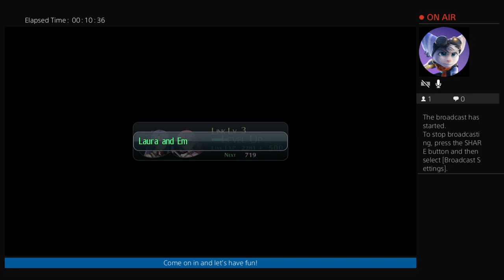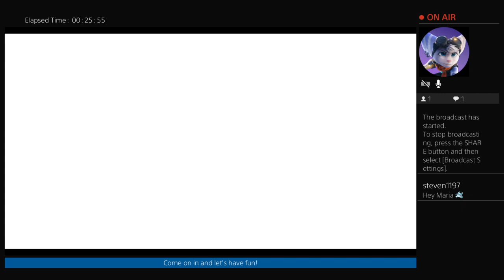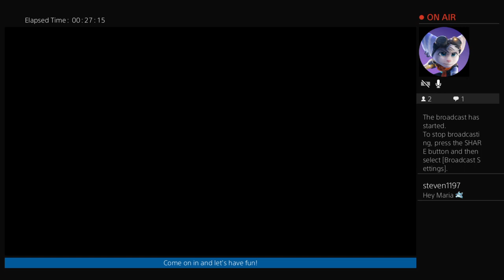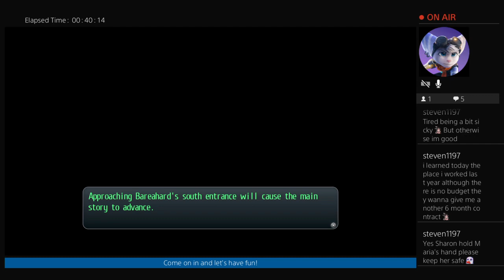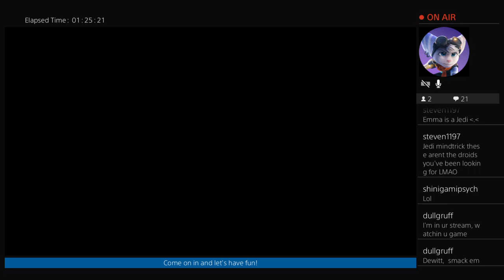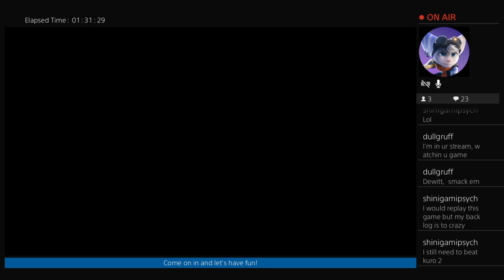To the Shrine and Bareahard!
Hello everyone, back with another Trails of Cold Steel II! ^^ I didn't stream as long as I usually do because my back really started to bug me. (I had been sitting in an uncomfortable position for several hours at that point.) So I didn't stream as long as I originally do, I apologize for that.

Also, seems things with Jusis aren't going well but, before we can see our friend we have a few tasks and hidden requests we want to get done first. Hopefully, by this Friday or Saturday (whenever I stream ToCS2 again), we will reunite with our friend. ^^

Be on the lookout on Wednesday as I will be looking to stream Okami this Wednesday.

Well, as usual I stream live on Twitch every Monday and Friday, occassionally on Wednesday so, if you want to join in chat come watch on Twitch!